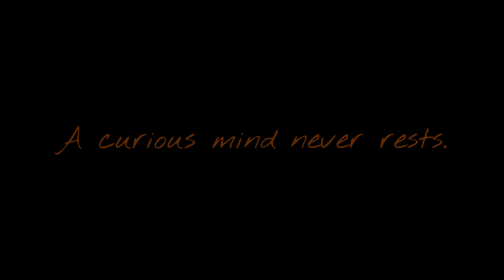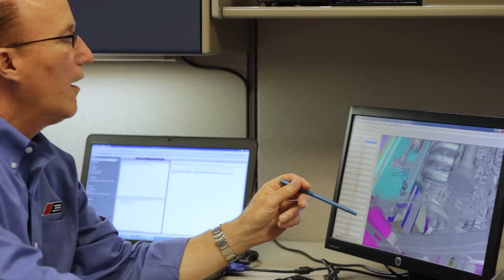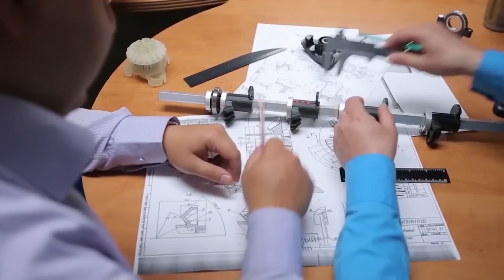Roush Engineering Recruiting Video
At Roush, we fuse technology and engineering to provide comprehensive, integrated development services to our customers in a wide range of industries. Because we work in transportation, defense, aerospace, energy, and entertainment, you can benefit from our diverse business model. If you share our passion and drive for exceeding expectations, we want you on our team.We want motivated, ambitious people who put the needs of our customers first, bring creativity to their work and will do whatever it takes to achieve success.